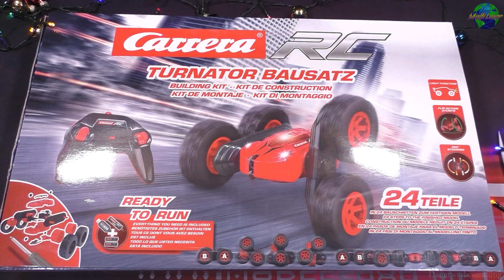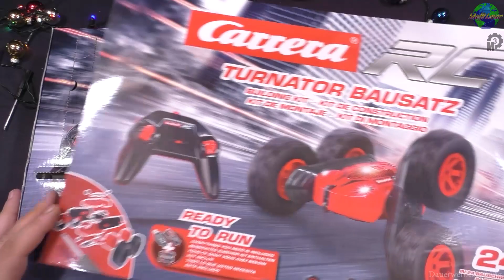Adventskalender Carrera RC X-mas Turnator Tür3 2021 | HD+ | German/Deutsch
Heute: machen wir die dritte Tür im Adventskalender auf ich wünsche euch viel Spaß 🎄🎅